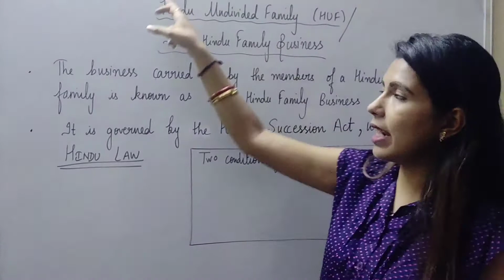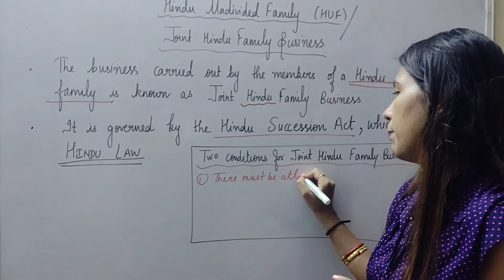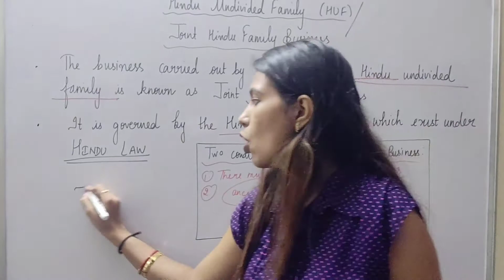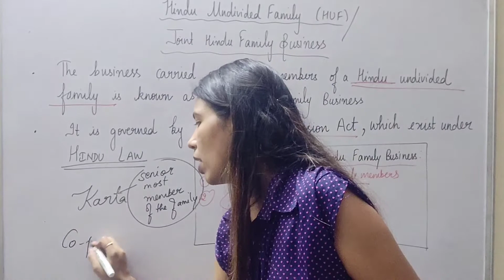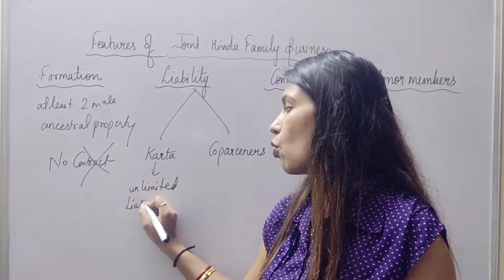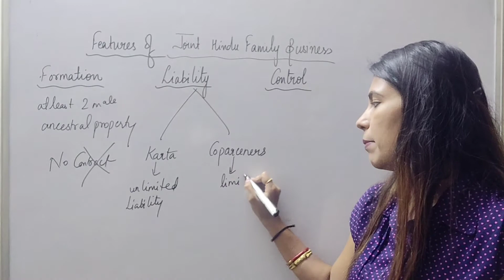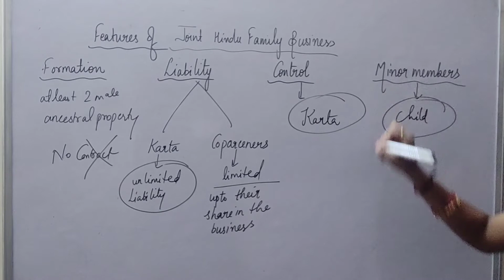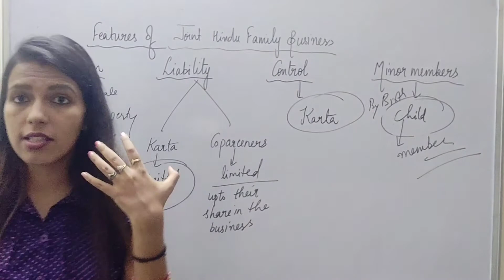Forms of business organisations -HUF ( part 3 )....